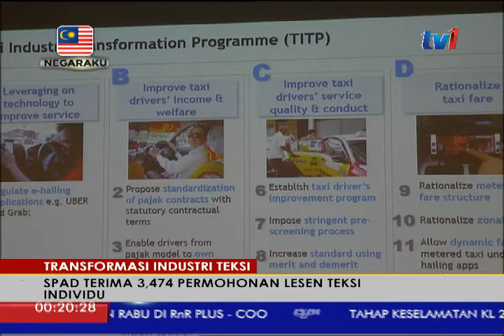SPAD: 1,722 DARIPADA 3,474 LESEN TEKSI INDIVIDU DILULUSKAN SETAKAT JULAI 2017 [1 OGOS 2017]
3 ribu 474 permohonan lesen teksi individu diterima Suruhanjaya Pengangkutan Awam Darat , SPAD antara September 2016 hingga bulan lepas.

Ketua Pegawai Eksekutif SPAD, Mohd Azharuddin Mat Sah memaklumkan, 1 RIBU 722 lesen sudah diluluskan dan kini dalam proses untuk dikeluarkan. .